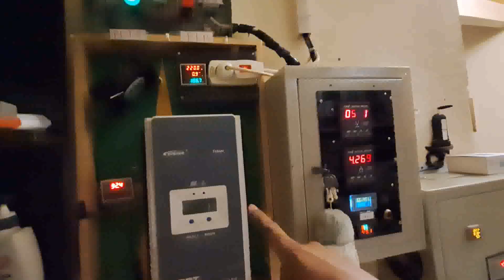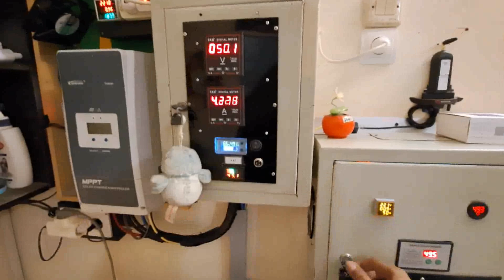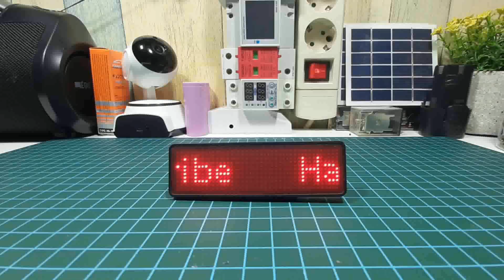Kena Denda PLN…!!! jika salah Rakit PLTS dirumah Sendiri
jenis inverter rakitan yg dipakai LF 5kw memang joss dan bandel

Smoga bermanfaat.